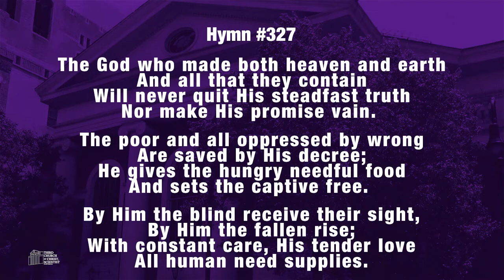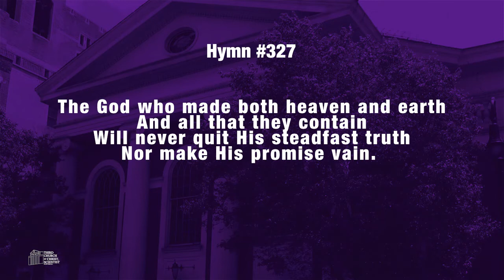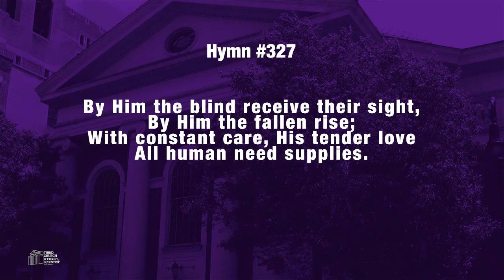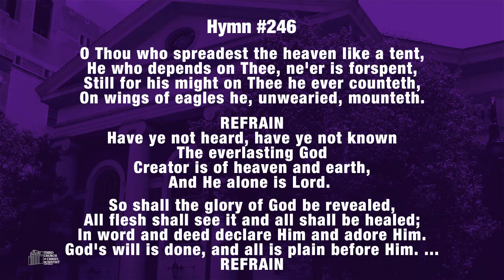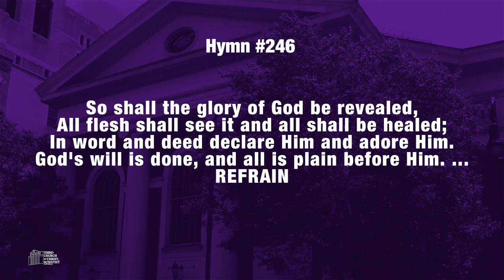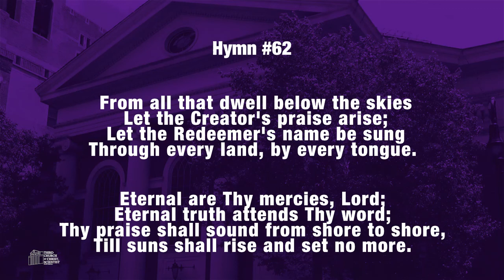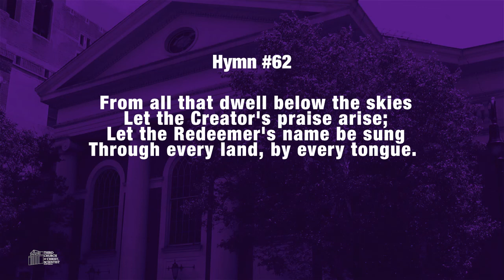Third Church of Christ, Scientist, NY - "God the Only Cause and Creator" 12.06.20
Third Church of Christ, Scientist, NY, 583 PARK AVENUE, NYC - Christian Science "God the Only Cause and Creator" 12.06.20